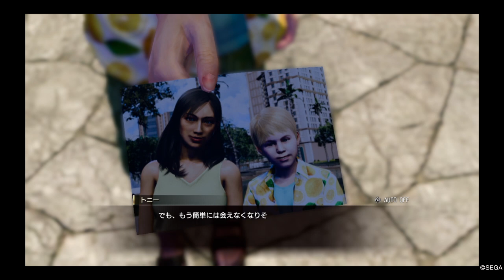【龍が如く8】「初恋はレモネードの味」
サブストーリー9です。